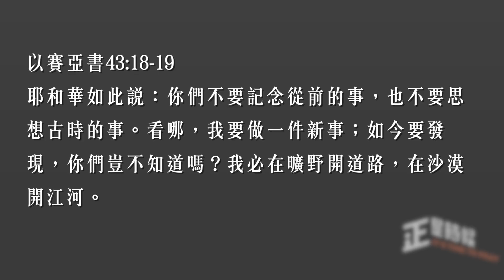11 神正在做新事｜2021現在正是禱告的時候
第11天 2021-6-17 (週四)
主題：神正在做新事

經文：耶和華如此說：你們不要記念從前的事，也不要思想古時的事。看哪，我要做一件新事；如今要發現，你們豈不知道嗎？我必在曠野開道路，在沙漠開江河。(賽43:18-19)

默想：
• 疫情的時代，我們被迫要改變、做新事。以前爸媽罵小孩：「你為什麼天天都坐在電腦前面？」，現在爸媽罵小孩：「你為什麼天天都不坐在電腦前面？」為我們在生活中防疫所做的新事(改變)，向神獻上感恩；也思想這些新事(改變)，主對我們、我們的家，對教會、國家的美意。
• 疫情的時代，神正在做新事。「如今要發現」，我們看見新事正發生在神兒女的身上嗎？思想神正在教會做的新事有哪些？

禱告指引：
• 為神藉著環境的震動，帶領我們改變，生出新事感恩。
為自己、為我們家、為教會有彈性、打破舊框架、打破宗教的靈的轄制，迎接新的挑戰禱告。
• 為疫情期的教會、國家，領受未來可能會有的更多新事發生感謝神。
用今天的經文為我們國家、百姓禱告：神「必在曠野開道路，在沙漠開江河」，特別為防疫來宣告神要成就的美好事。

🙏需要與你一起禱告？在聚會裡你感受到了什麼呢？歡迎您與我們分享
知道更多教會大小事，與我們有更深的連結